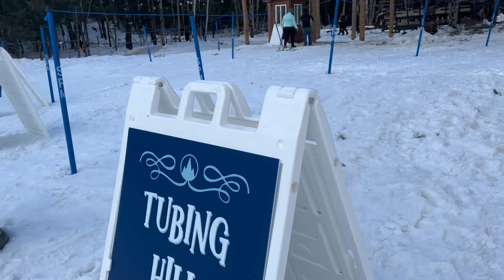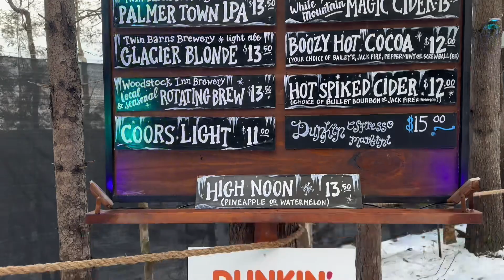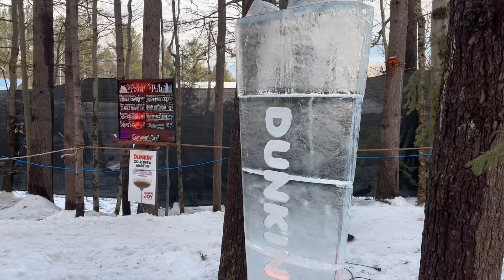lleve a mis hijos aver un ￼castillo de hielo